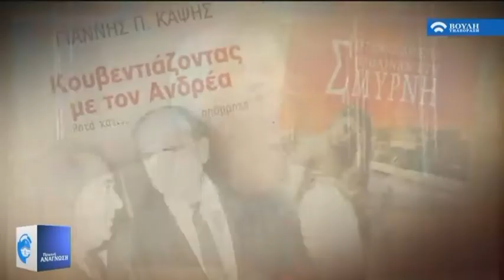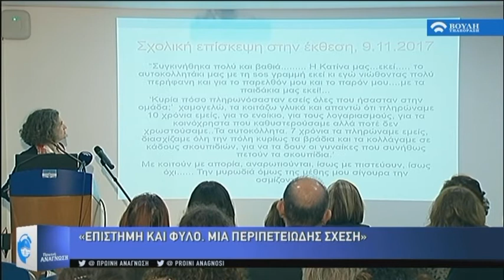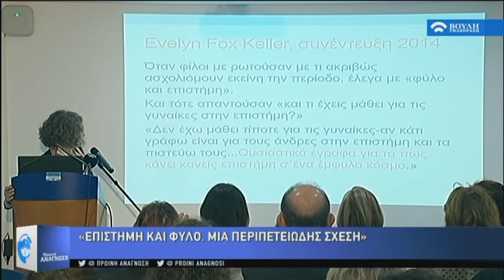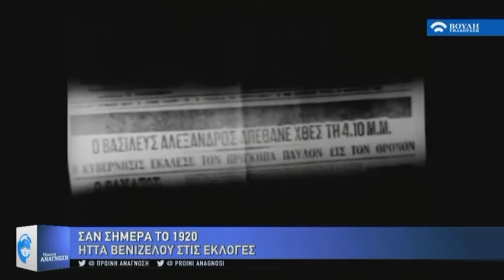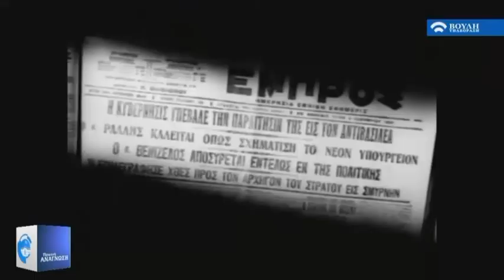Πρωϊνή Ανάγνωση (14/11/2017)